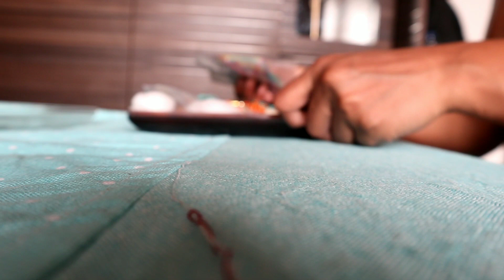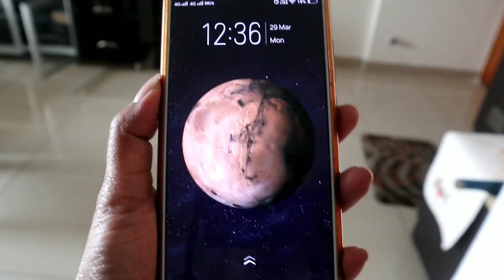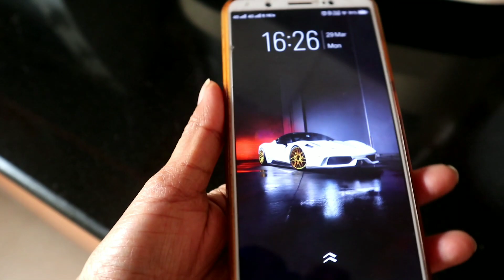24hrs Vlog || Morning routine to next day morning routine|| Kalyana Veetu Bringi Rice recipe || tips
Hello friends

In this video I have shared 24hrs Vlog..Morning routine to next day morning routine...I have shared Bringi Rice recipe and tips too..If you like the video please give a big thumbs up and do share and subscribe to our channel.

White Organizer

Wodden tray

Onion Potato Organizer

Oil bottles

Salt and pepper shakers